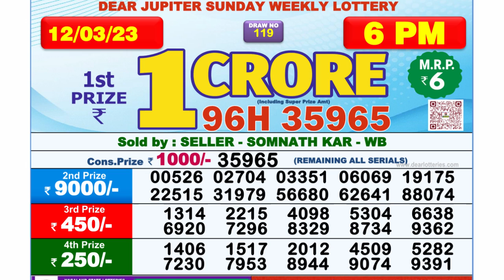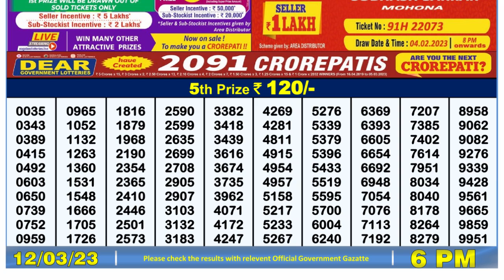🔴Dear Lottery Sambad Live 6pm today 12.03.23 Nagaland State Lottery Result